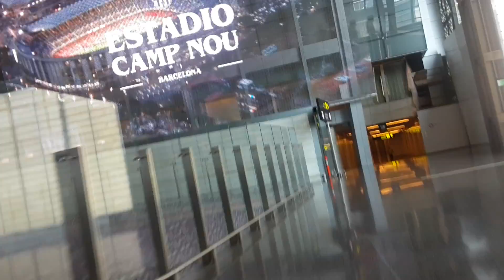Kuwait city with wahab /doha hamd int airport